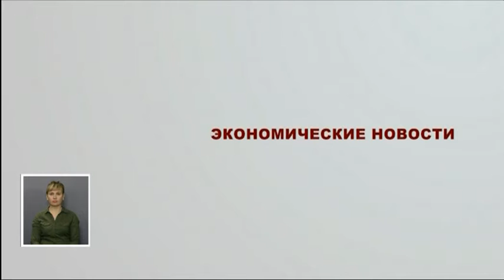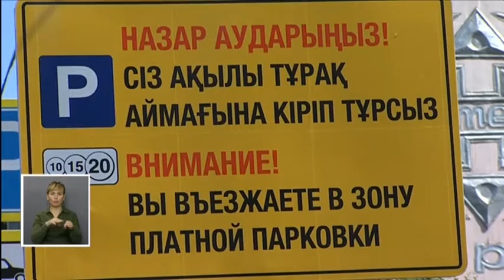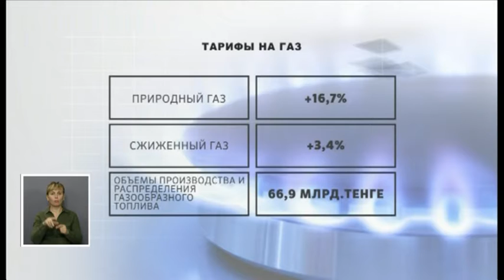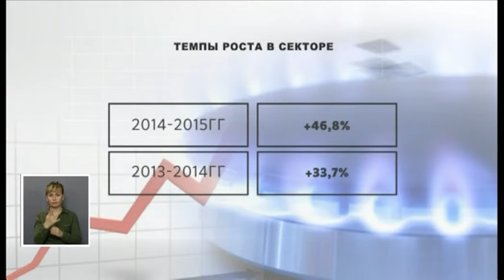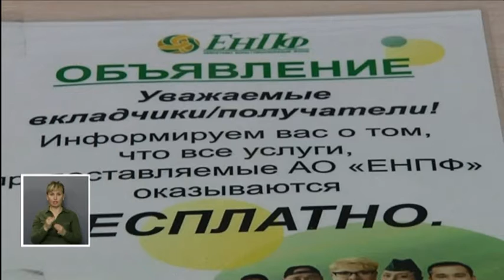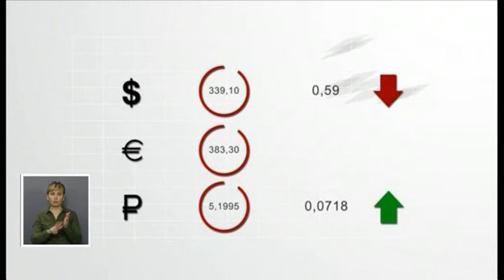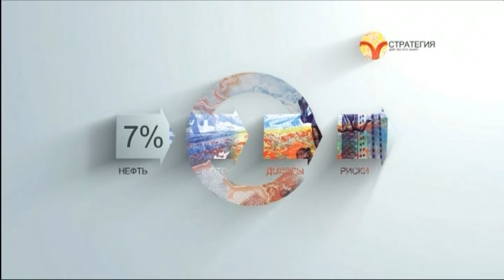Деловое время: как защитить торговые предприятия в Казахстане (28.06.16)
О том, как  работают торговые предприятия  в Казахстане, какие испытывают трудности - смотрите в программе  "Деловое время".